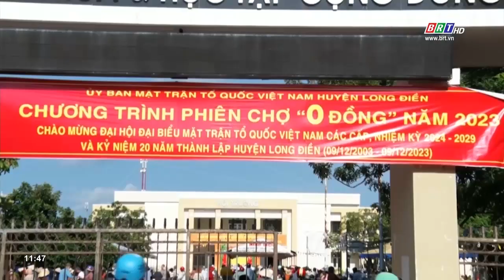“Phiên chợ 0 đồng” ấm lòng người nghèo | BRTgo